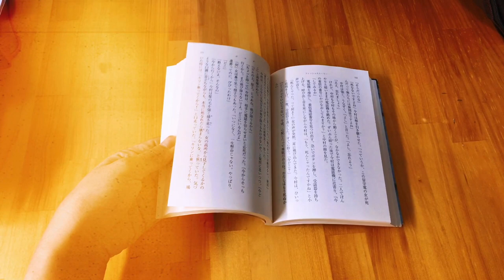mimosa / きしだりょうか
1st single 「mimosa」より
「mimosa」music video

2020年3月1日発売
3曲入り 800円

1.mimosa
2.雨と花束
3.暮らし

AGt.Vo    きしだりょうか
Dr. Cho    木所誠
EGt           小石遥也
Ba            林由依
Pf             竹内友希

Vn1          加藤悠太
Vn2          柴田亜里
Vla           伊藤徳子
Vc            佐藤光

Reccorded by　 Miyu Nakagawa  (J'zstudio)／Fuka  Fukui
Mixed by　Miyu Nakagawa  (J'zstudio)
Mastered by　 Ryoji Hata

Recorded at　名古屋芸術大学